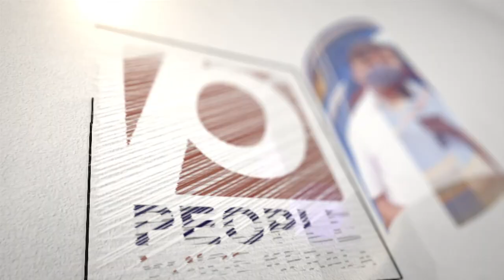കൂട്ടത്തോടെ പണം വരുന്നു, പ്രവാസികള്‍ക്ക് ചാകര.. നാട്ടിലേക്ക് അയക്കുന്നത് ഇരട്ടി പണം.. | Currency